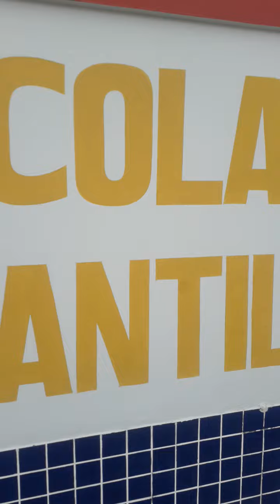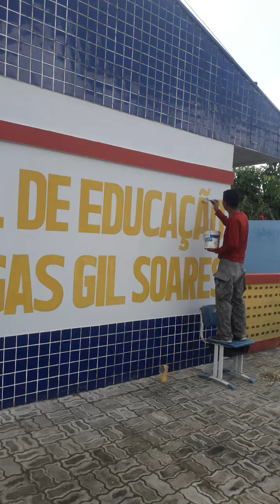pinturas em geral